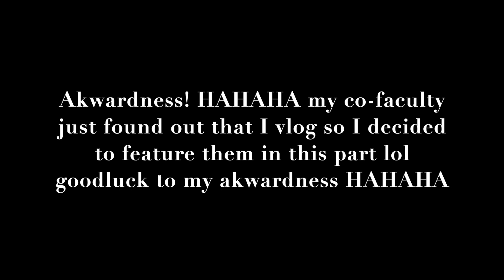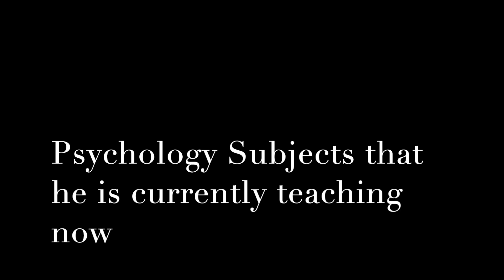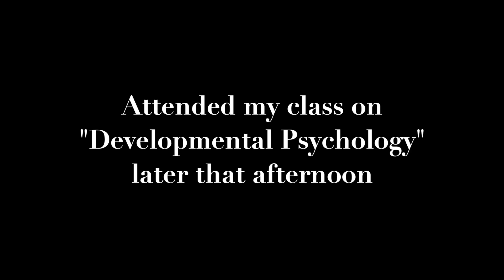A week in my life as a Psych Professor in the Philippines | Featuring other Psychology Professors